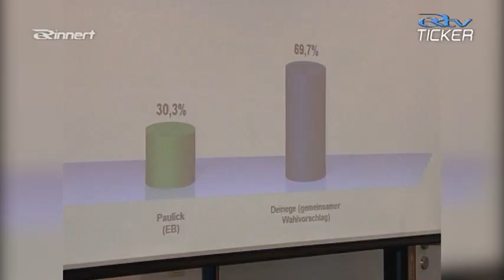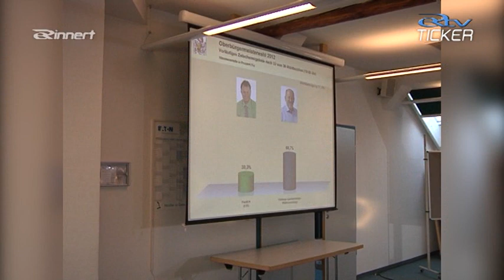eRtv - Ticker 24.04.2014